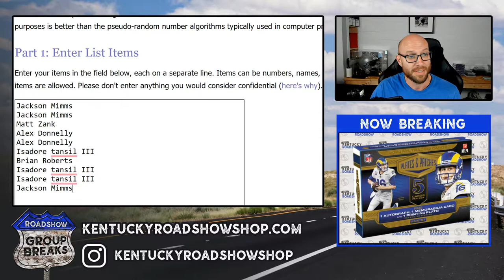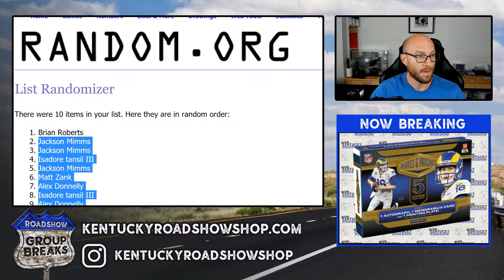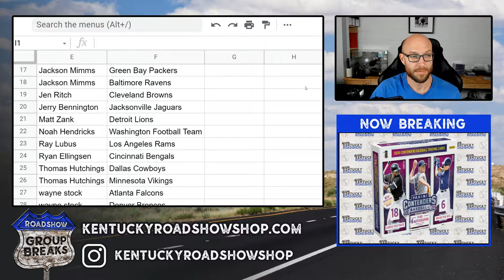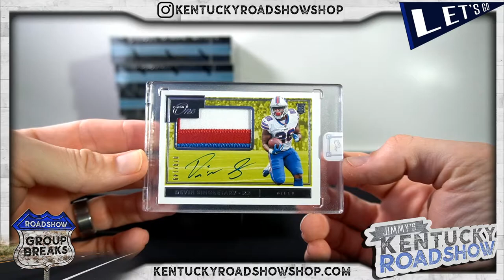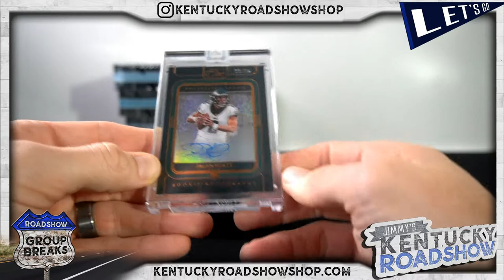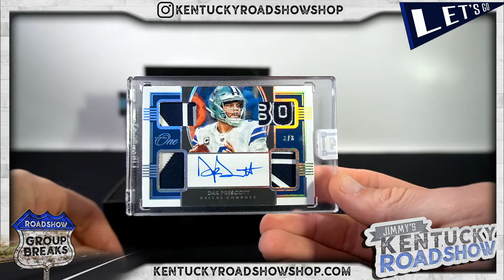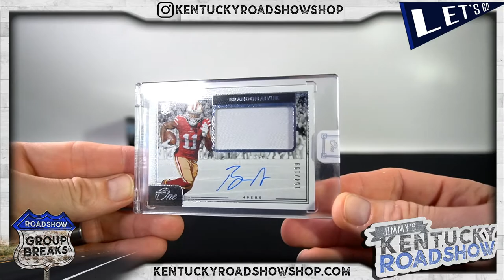2020 Panini One Football - 10 Box Case Break #3